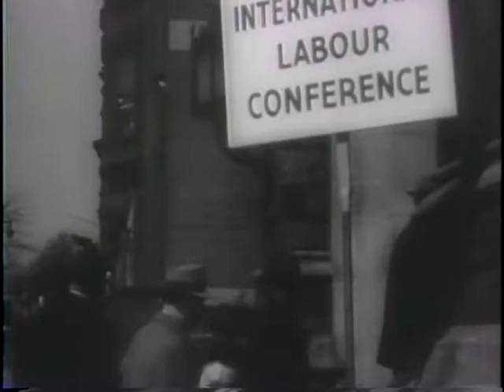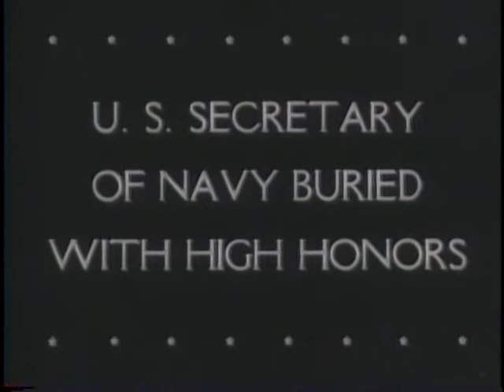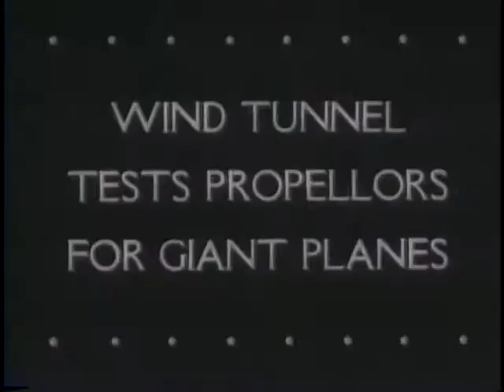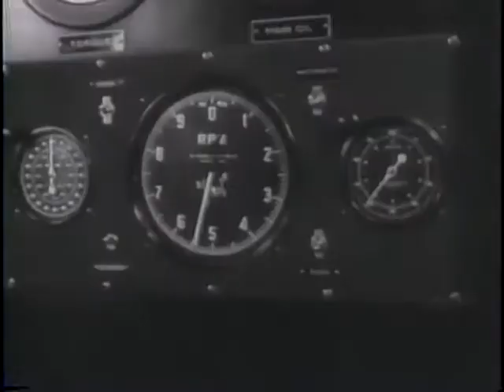Huge Air Fleets Bomb Nazi War Plants In Europe (1944)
National Archives and Records Administration - ARC 39008, LI 208-UN-101 - HUGE AIR FLEETS BOMB NAZI WAR PLANTS IN EUROPE [ETC.] - DVD Copied by Thomas Gideon. Series: Motion Picture Films from "United News" Newsreels, compiled 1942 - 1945. Part 1, R.A.F. Boston bombers strike war plants in occupied Europe in low-level attacks. Part 2, delegates from 40 nations meet at Temple University for a labor conference. Part 3, Sec. of the Navy Frank Knox is buried in Arlington National Cemetery, Va. Part 4, airplane propellers are tested in a wind tunnel. Part 5, the carrier Bon Homme Richard is launched at an Atlantic coast shipyard. Part 6, 37th Division troops move inland on Bougainville supported by airplanes and tanks. Shows Gen. MacArthur and Adm. Nimitz.